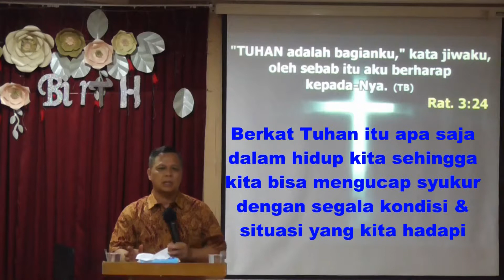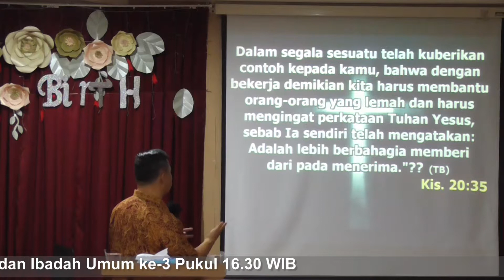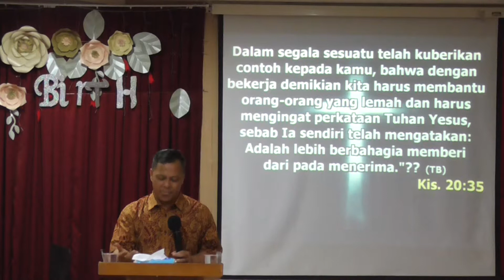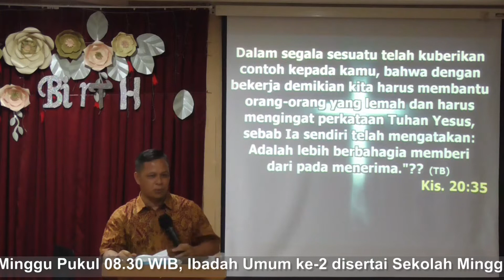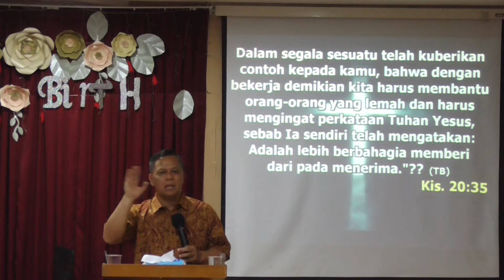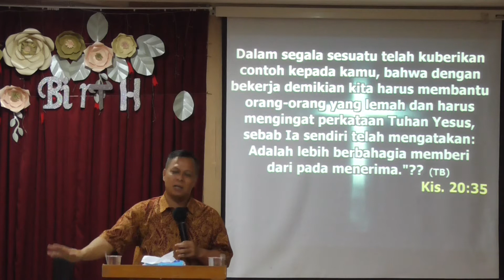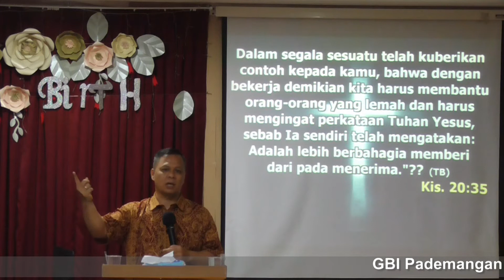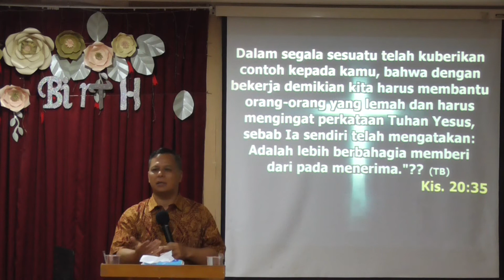Khotbah Ps. Hiskiya Mintardja - Mengucap Syukur (IR-3)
Ibadah Raya ke-3 Hari Minggu 26 Mei 2019
Khotbah Ps. Hiskiya Mintardja - Mengucap Syukur

Minggu
1. Pukul 08.30 WIB - Kebaktian Umum ke-1
2. Pukul 10.30 WIB - Kebaktian Umum ke-2 dan Sekolah Minggu
3. Pukul 13.30 WIB - Junior Church
4. Pukul 16.30 WIB - Kebaktian Umum ke-3

Jumat
1. Pukul 19.00 WIB - COOL di Gbi Pademangan
2. Pukul 19.00 WIB - COOL di Industri XI No. 16
3. Pukul 19.00 WIB - COOL di Telkom

Sabtu
1. Pukul 05.00 WIB - Doa Fajar
2. Pukul 17.00 WIB - Kebaktian TYO (Teens Youth Outbox)